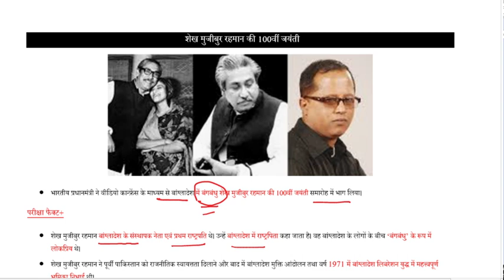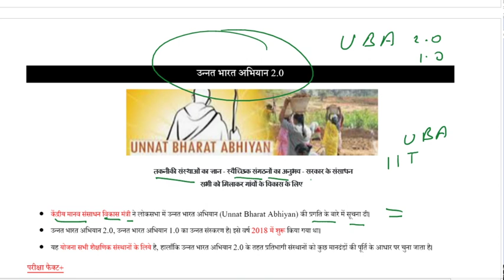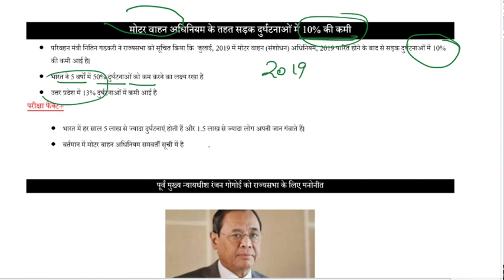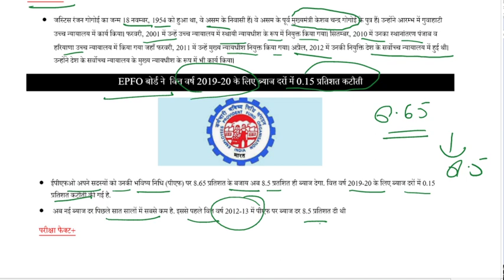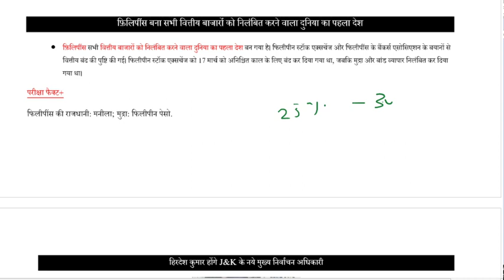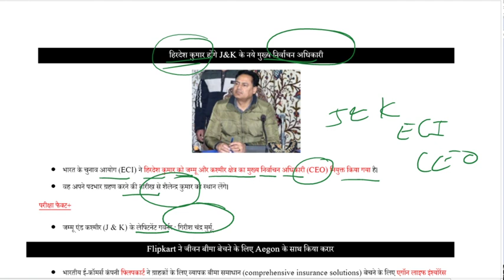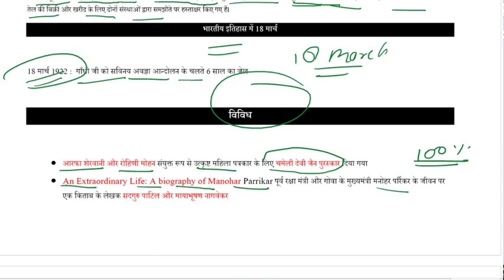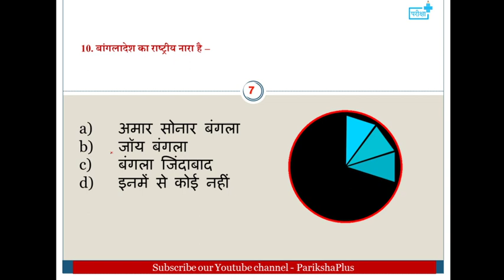18 MARCH CURRENT AFFAIRS | daily current affairs | important current questions